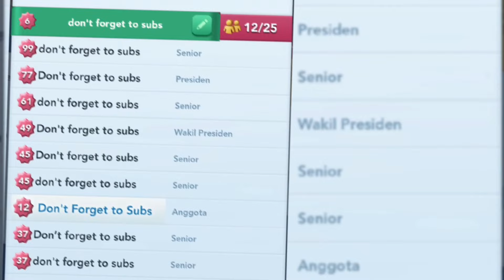NGOBROL SIMCITY BARENG MAYA BAHAS TIPS & TRICK | SIMCITY BUILDIT PEMULA EPS.21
Halo paman semoga sehat selalu disana dan disini, welcome di channel youtube ku channel yang akan membahas semua hal tentang game kesayangan kita semua, game SimCity BuildIt.

Khusus yang mau beli item rare(gudang, lahan, vu)!!